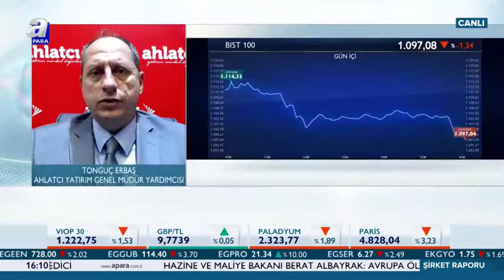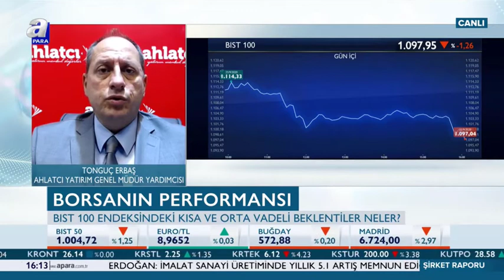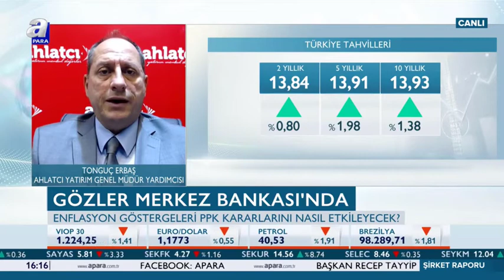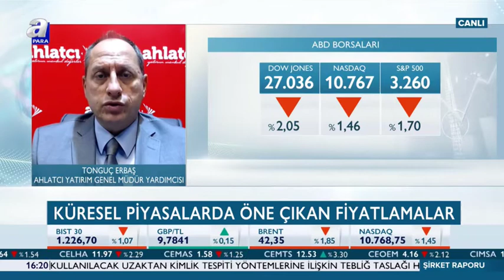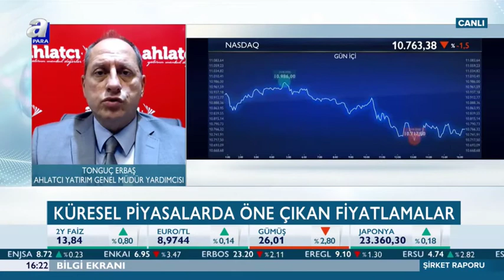Enflasyon Göstergeleri PPK Kararlarını Nasıl Etkileyecek ? - Tonguç Erbaş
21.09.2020 - A Para TV - Şirket Raporu - Tonguç Erbaş